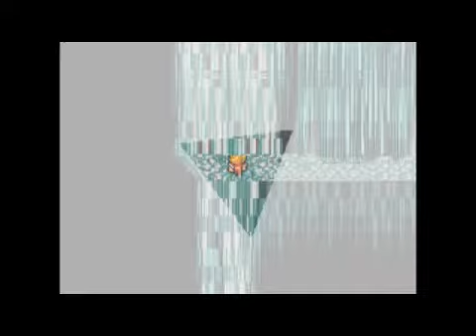Let's Play Final Fantasy #06: Marsh Cavin' It Up Part 2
We finally find the Crown inside of Marsh Cave